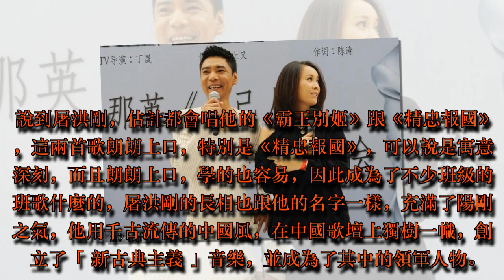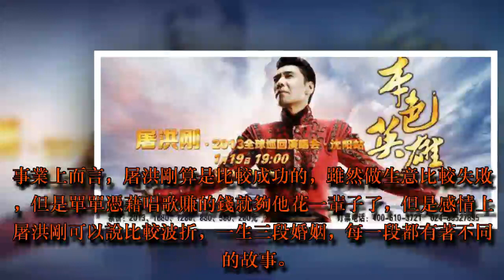51歲屠洪剛3任妻子對比，第二任最漂亮，第一任是中美混血 | HK Gossip 24.7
51歲屠洪剛3任妻子對比，第二任最漂亮，第一任是中美混血